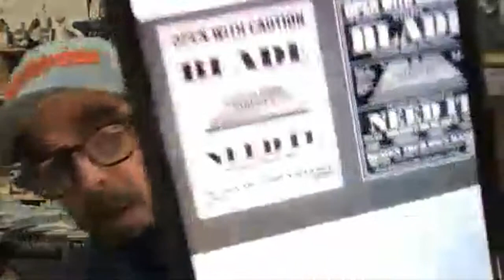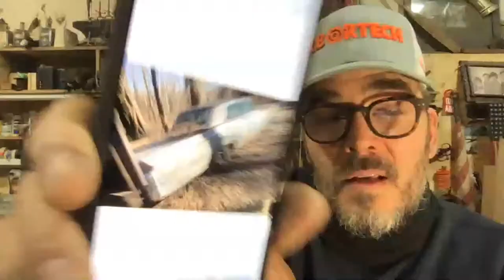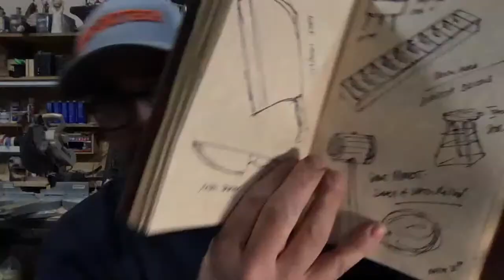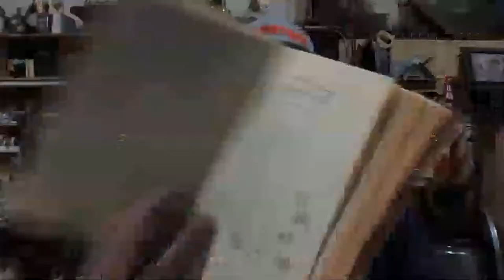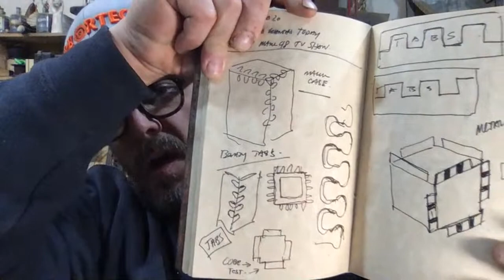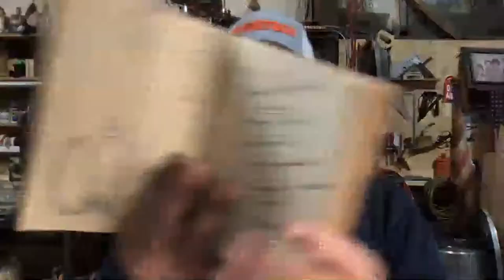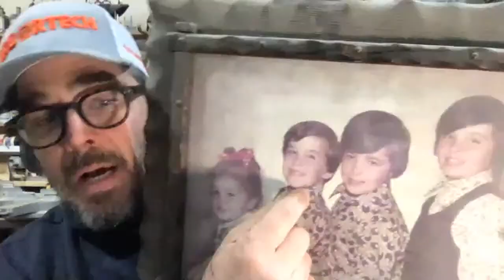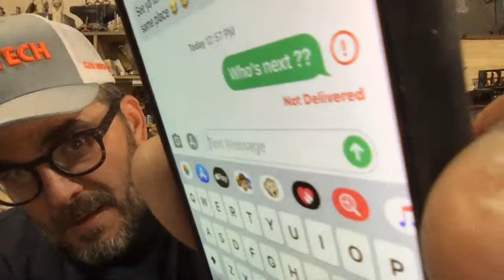Maker Stream 2 DiResta